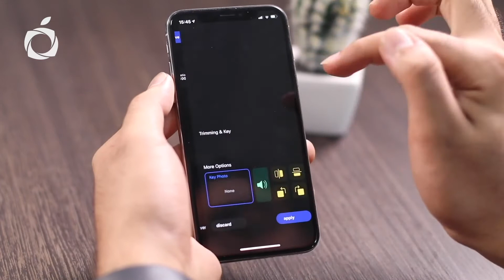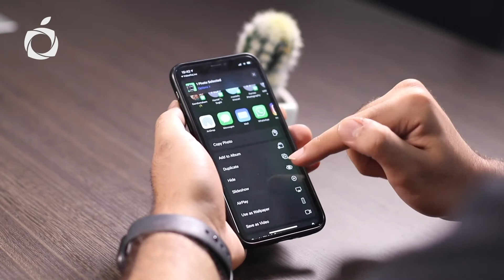آموزش والپیپر لایو برای آیفون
بیشتر والپیپرهایی که استفاده می‌کنیم، عکس هستند. اما این امکان وجود دارد که والپیپرهای ویدئویی نیز برای آیفون انتخاب کنیم. برای یادگرفتن انتخاب والپیپر ویدئویی برای آیفون این ویدئو را ببینید.